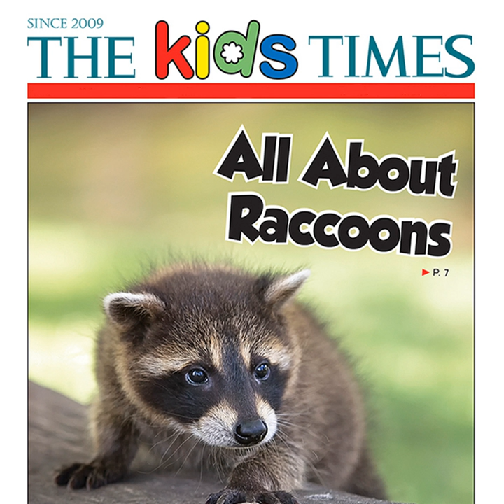Photo News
Photo News · 타임즈코어

키즈타임즈_498